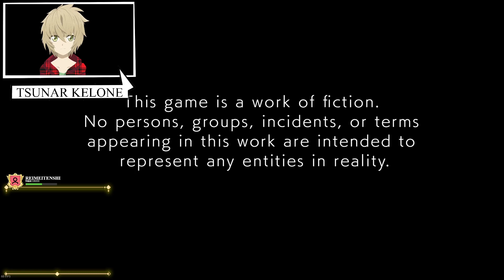{MODDED}🔴PNGTUBER PLAYS|| Persona 4 GOLDEN || PART 1🔴